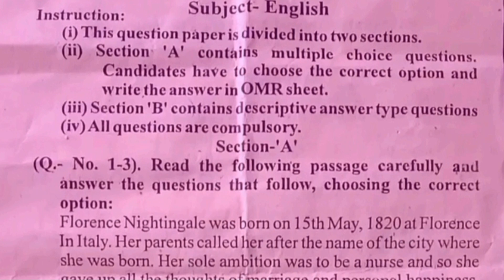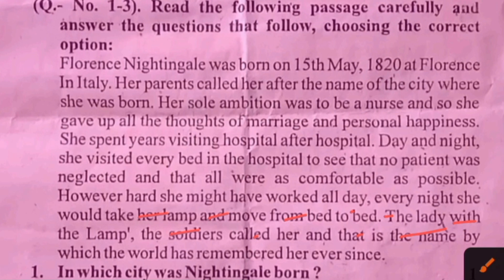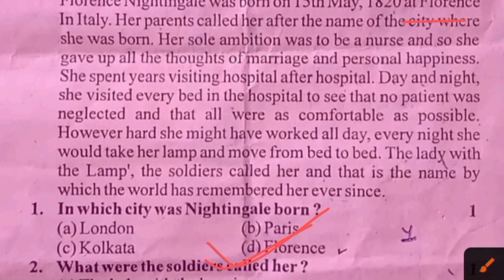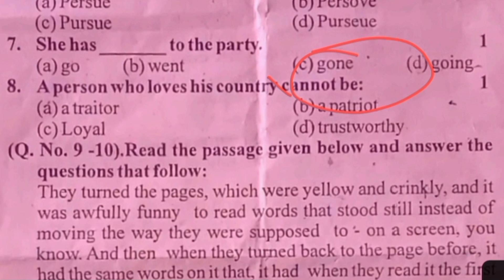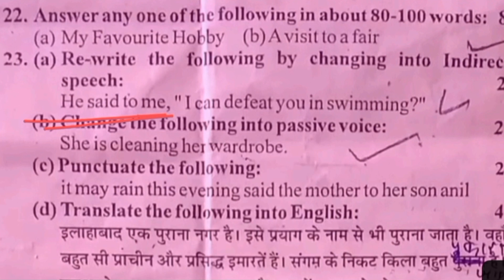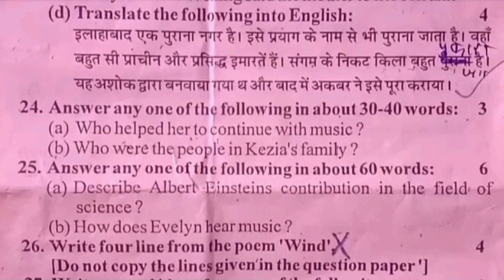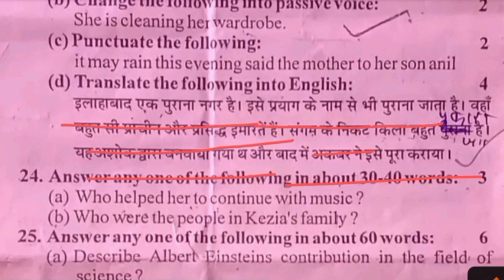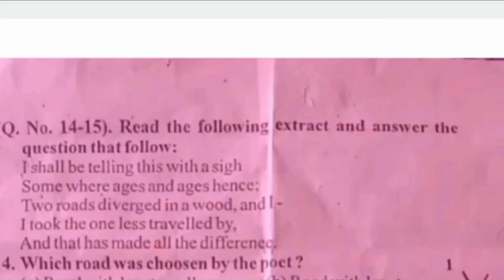class 9 English ardhvarshik pepar 2022 || class 9 half yearly question paper 2022 english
Class 9 English ardhvaarshik paper 2022-23 || class 9 english  half yearly question paper 2022

class 9 english ardhvaarshik paper
class 9th english paper ardhvaarshik 2022
class 9th english ka paper ardhvaarshik
class 9th ardhvaarshik paper english 2022-23
english ardhvaarshik paper
english ka ardhvaarshik paper
english ka paper ardhvaarshik pariksha
english ka paper ardhvaarshik 2022
11th class english ardhvaarshik paper
class 11 english ardhvaarshik paper
class 9 half yearly question paper 2022 english cbse
class 9 English ardhvarshik Pariksha paper
ardhvarshik Pariksha kaksha 9 English ka paper
ardhvaarshik Pariksha class 9 English ka paper
class 9th English Half yearly exam
mp board class 9 English ardhvarshik Pariksha
kaksha Navi angreji ka paper ardhvarshik Pariksha
kaksha 9 angreji Ardhvaarshik Pariksha paper
ardhvaarshik Pariksha 2022
mp board trimasik pariksha paper 2022 english kaksha
mp board navi ka angreji ka paper kal
kaksha navin angreji trimarsik paper 2022
trimasik paper 2022 class 9th English mp board
angreji ka trimasik paper 2022 kaksha navin
class 9th english trimasik paper 2022 22
9th english varshik question paper 2022 Full solved
class 9 english paper varshik exam
9th english yearly question paper 2022 Full solved
class 9th english paper
 Ardhvaarshik english ka paper
9th class english paper
Up board class 9 ardhvarshik paper
UP board exam
UP board class 9 ardhvarshik paper 2022
UP Board class 9th model pepar
UP Board board class 9th English pepper
Class 9 half yearly exam 20223
Class 9 half yearly English paper
UP Board kaksha 9 angreji paper
UP Board kaksha 9 English ardhvaarshik paper
MP Board kaksha 9 English ardhvaarshik paper
MP Board class 9 English paper 2023
Kaksha 9 angreji paper sampurn HAL
Kaksha 9 English paper sampurn HAL
Class 9 English paper ardhvaarshik Pariksha
UP Board Half Yearly Exam Class 9 English
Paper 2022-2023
class 9 english trimasik paper solution
Unique Concept official 262K views3 weeks ago
Class 9 English paper half yearly exam
Ardhvarshik pariksha kaksha 9 English ka
class 9 half yearly question paper 2022 english up board
up board class 9 english paper 2022
up board class 9th english paper
up board class 9 english model paper 2023 half yearly
up board class 9 english question paper 2022
up board class 9 english exam paper 2022
up board class 9th english ka paper 2022
up board class 9 english ka model paper 2022
class 9 english model paper 2022 up board